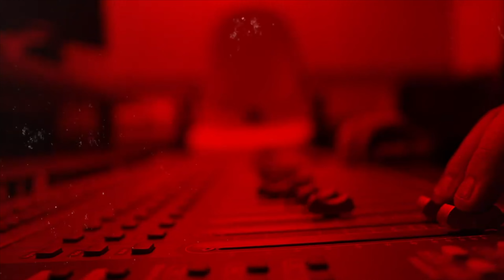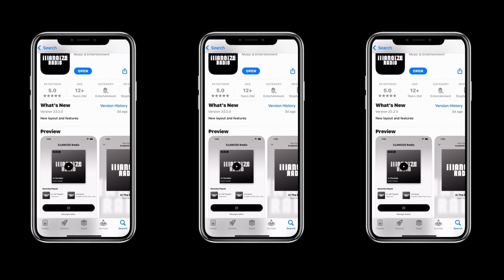Ashley Cita Banks Talks Mardi Gras, Motherhood, Name Change, New Music + More | iLLANOiZE Radio